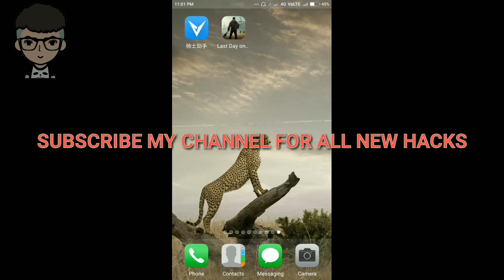No Root Last Day on earth survival 1.5.4 Hack/Mod Apk level 99, unlimited money, unlimited crafts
This video is about how to hack last day on earth 1.5.4 unlimited Money,level 99 ,free craft much more so in this video I will teach you hack last on earth survival v1.5.4 without root unlimited Money . So must watch this video to know how to Hack last day on earth survival v1.5.4 without

◆features of this hack mod :- -unlimited Money -no root -unlimited weapons -Unlimited craft -One hit kill -God mod -Always win -Instant win -ANDROID INBOX MODS